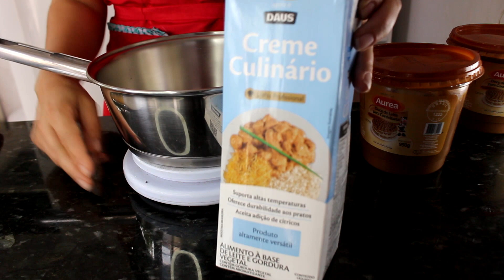RECHEIO DE DOCE DE LEITE PARA BOLOS !!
Ingredientes:
700 g de doce de leite cremoso
300 g de creme de leite ou creme culinário